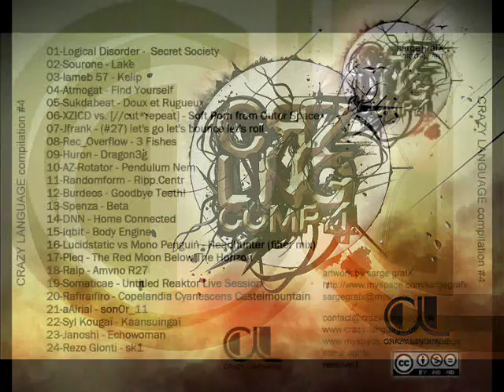Iameb 57 aka Enabl ed - Kelip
Various ‎– Crazy Compilation #4
Label: Crazy Language ‎– cl-030
Format: 24 × File, MP3, Compilation, 320 kbps
Country: Germany
Released: Dec 2009
Genre: Electronic
Style: Glitch, IDM, Experimental
Artwork by Sarge GrafX

"Music is a language used all around the world. Transcending cultural and lingual barriers, this universal code is finding its way even into the most remote corners of the planet. Via the internet, music is connecting people who otherwise would never have got to know each other: Bridging the social context consisting of different cultural backgrounds and languages, music makes us feel united, which is somewhat crazy – music is a CRAZY LANGUAGE.

Coordinated from Berlin, the netlabel CRAZY LANGUAGE was founded by AXIOM and HURON in 2006. Ever since Crazy Language has been serving as music filter and platform for artistic self-realisation. The label offers all experimental electronic music genres an outlet, for example IDM, Electronica, Glitch, Abstract, Ambient, Downbeat and Breaks. This is reflected in the passion of the netlabel owners as well as in the diversity of the music scene. With lots of love for music, Crazy Language is articulating itself in a dialect spoken all around the world by artists and music lovers alike: the Crazy Language of course. "